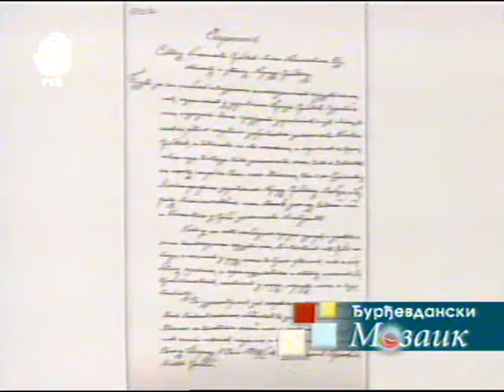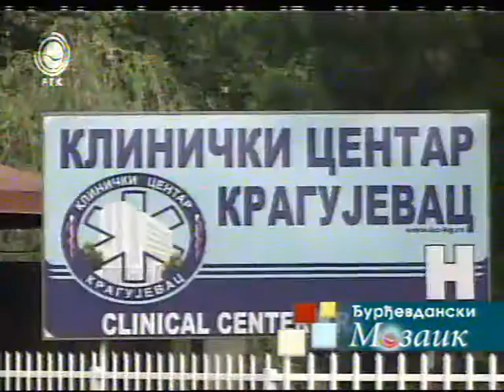Kragujevac, Djurdjevdan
Emisija RTK za dan grada 6.maj 2016.